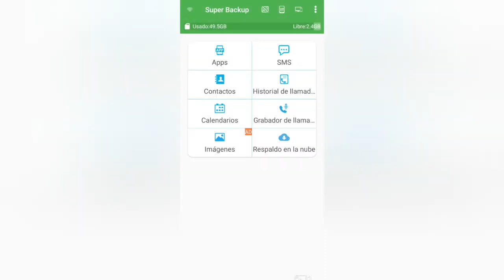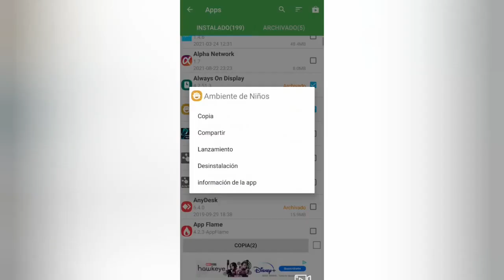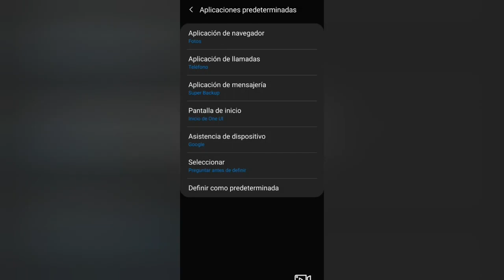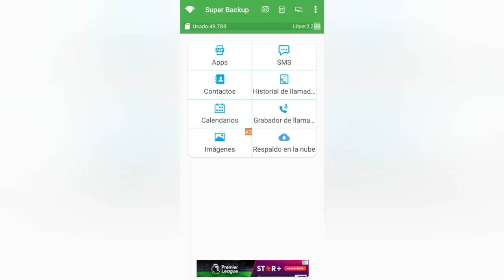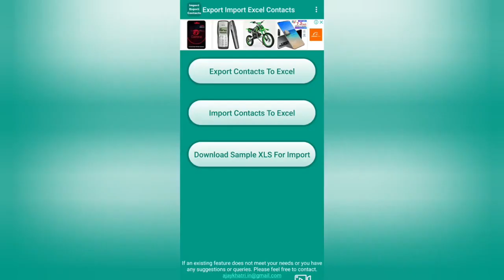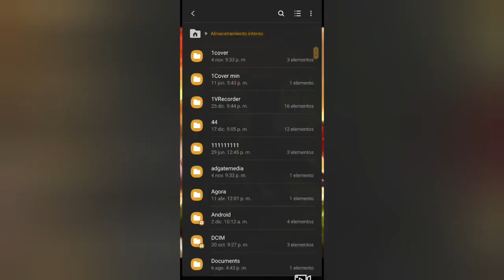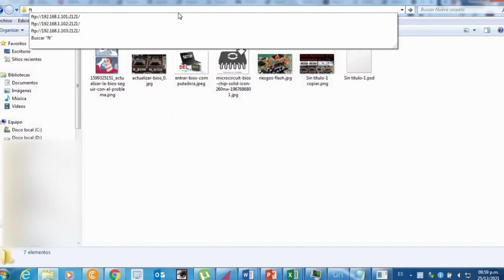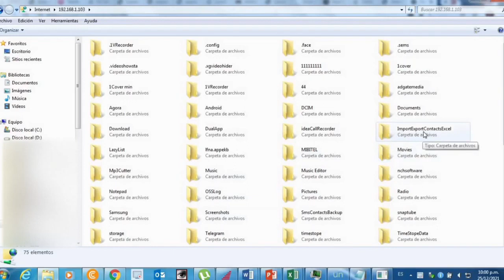Hacer copias de aplicaciones, SMS, Contactos, Historial de llamada y Pasar contactos a Excel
- En este video se explica como hacer copias de aplicaciones como APP o APK, SMS o mensajes de texto, Contactos del teléfono e Historial de llamadas con Súper Backup
- En la segunda aplicación llama: Expor Import Excel Contacts.
- El último programa es Wi-Fi FTP
Se puede encontrar en la PlayStore, no se si en la App Store.